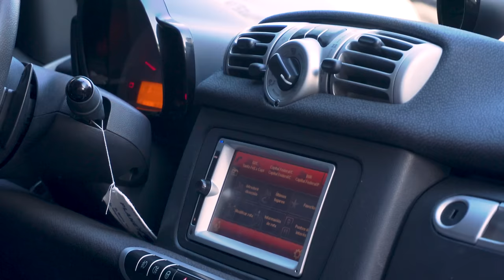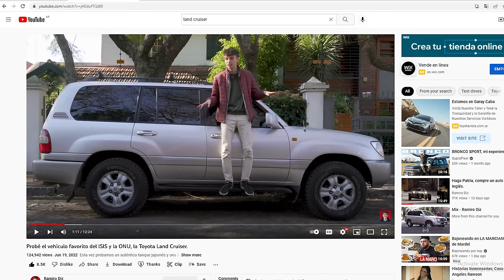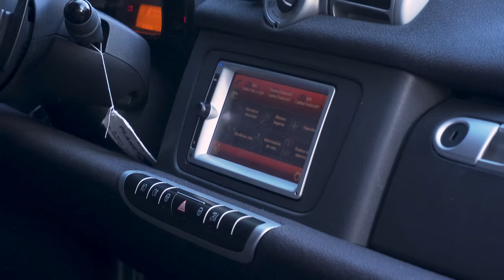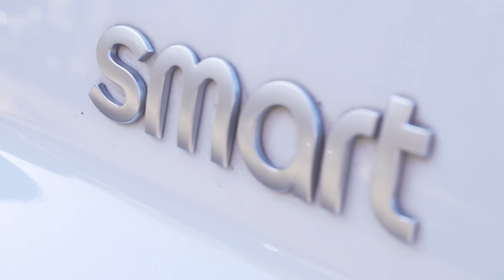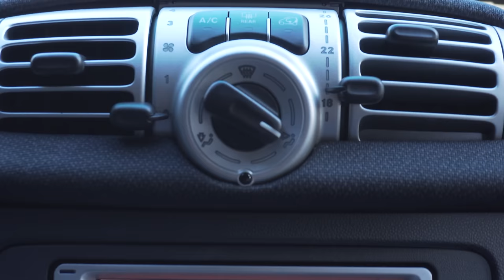Desmitificando al Smart Fortwo.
En este video probamos un auto súper polémico y tratamos de averiguar si las cosas que se dicen sobre él son reales.